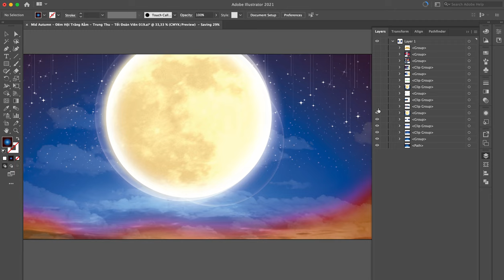Mid Autumn - Đêm Hội Trăng Rằm - Trung Thu - Tết Đoàn Viên 019 [ElementPik.com]